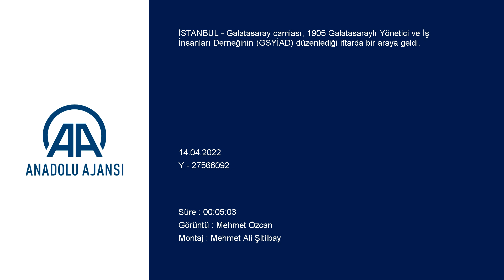Burak Elmas; Metin Öztürk ve Eşref Hamamcıoğlu'na seslendi: Galatasaray'a son önemli hizmet...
GÖRÜNTÜ DÖKÜMÜ :

- Sarı-kırmızılı kulübün başkanı Burak Elmas'ın konuşması
- Başkan adayı Metin Öztürk'ün konuşması Galatasaray camiası iftarda bir araya geldi
- Sarı-kırmızılı kulübün başkanı Burak Elmas:
"Galatasaray'ı paylaşma mücadelesini bir kenara bırakıp, Galatasaray'ın geleceğini kurtarma mücadelesi vermemiz lazım"
- Başkan adayı Metin Öztürk:
"Görüşeceğimiz birkaç hocadan biri Nuri Şahin olacaktır"
İSTANBUL (AA) - Galatasaray camiası, 1905 Galatasaraylı Yönetici ve İş İnsanları Derneğinin (GSYİAD) düzenlediği iftarda bir araya geldi.
Radisson Blu Hotel Vadistanbul'daki iftara, Galatasaray Kulübü Başkanı Burak Elmas, eski başkan Dursun Özbek, kulüpte 30 Nisan'da yapılacak seçimli olağanüstü genel kurulda başkanlığa aday olan Eşref Hamamcıoğlu ve Metin Öztürk, GSYİAD Başkanı İbrahim Hatipoğlu ile çok sayıda davetli katıldı.
Burak Elmas, iftarda yaptığı konuşmada, Galatasaray Kulübünün zor bir süreçten geçtiğini belirterek, "Bu, Galatasaray Kulübü Başkanı olarak sizlerle son bir araya gelişim. Galatasaray çok zor bir dönemde. Bu zor dönemi ancak dönemin zorluğunu ve problemlerin büyüklüğünü anlayarak aşarız. Son dönemlerde Galatasaray'ın geleceğini düşünmek yerine, Galatasaray'ın getirdiği gücü paylaşma mücadelesi maalesef Galatasaray'ın sürdürülebilir başarısına büyük bir darbe vurmuştur." dedi.
Gelinen noktada bütün Galatasaraylılara büyük sorumluluk düştüğünü aktaran Elmas, "Galatasaray'ı paylaşma mücadelesini bir kenara bırakıp, Galatasaray'ın geleceğini kurtarma mücadelesi vermemiz lazım. Maalesef bir alışkanlık var. Eskilerde hep, 'Galatasaray'a bir şey olmaz.' derlerdi. Hayır olur. Bugün Galatasaray değerlerinin ne kadar yıprandığını, bu değerleri kendi içimizde yaşamaktan ne kadar uzaklaştığımızı, maddi olarak da Galatasaray'ı dönülmez bir yola soktuğumuzu düşünürseniz, manevi özgürlüğümüzü kaybettiğimizi, manevi özgürlüğü kaybetmekle de kendi değerlerini korumanın çok zor olduğu gerçeğini göreceksiniz." diye konuştu.
Burak Elmas, yıllık olağan mali genel kurulda alınan karara saygı duyarak olağanüstü seçim ilan ettiklerini dile getirerek, şunları kaydetti:
"Sayın Eşref Hamamcıoğlu ve Sayın Metin Öztürk ekipleri ile beraber taşın altında ellerini koydu. Onlara istedikleri her türlü bilgiyi vermeye hazırız. Galatasaray'ın tüm kanallarını, kendilerini anlatabilmelerine olanak sağlayacak şekilde şeffaf bir şekilde açıyoruz. Bunu da Galatasaray'a son önemli hizmet olarak görüyoruz. Adaylar ve ekiplerine seçimde sonsuz başarılar diliyorum. Başkanımız kim olursa olsun, seçildikten sonra onları çalışmaya teşvik etmek, ihtiyaçları olduğu zaman da eleştirmek yerine yanlarında olmayı bir görev edinmenizi, eski başkan olacak bir arkadaş, kardeşiniz olarak rica ediyorum."
İftar programında eski başkan Dursun Özbek ile başkan adayları Eşref Hamamcıoğlu ve Metin Öztürk de birer konuşma yaptı.

- Metin Öztürk: "Görüşeceğimiz birkaç hocadan biri Nuri Şahin olacak"

Metin Öztürk, iftardan sonra basın mensuplarına yaptığı açıklamada, teknik direktör konusunda sezon sonuna karar vereceklerini belirterek, "Elimizdeki hocanın performansı kötü, bunu biliyoruz. Bizim dönemimizde hoca değişikliği olacaksa, görüşümüz Türk hocayla devam etmesi yönünde." ifadelerini kullandı.
Fraport TAV Antalyaspor Futbol Sorumlusu Nuri Şahin'i başarılı bulduğunu aktaran Öztürk, "Şu an hiçbir hocayla görüşmemiz yok. Sezon sonu hocamızla yolları ayırırsak, görüşeceğimiz birkaç hocadan biri Nuri Şahin olacaktır. Başkanı da açıkladı, Nuri Şahin'den memnunlar. Nuri Şahin onlardan memnun. Kimsenin mutluluğu üstünde gölge olmayız. Biz Galatasaray'ı ileri götürecek hocalarla bir arada oluruz. Pek çok alternatif var, kimler olduğunu tahmin ediyorsunuz. Nuri hocamız gerçekten pırlantadır. İnşallah Antalyaspor'u iyi yerlere taşıyıp 4-5 sene sonra da milli takımın hocası olacak. Okan Buruk dahil pek çok hoca adayımız var. Biz böyle bir sürprizle gelmiyoruz, planlı geliyoruz." değerlendirmesinde bulundu.
Öztürk, Fatih Terim'in gündemlerinde olup olmadığına yönelik soruya, "Fatih hocamızı çok seviyoruz ama artık onu da rahat bırakmamız gerekiyor. Bizim yeni Fatih Terimleri bulmamız gerekiyor. Bence bu tartışmadan Fatih hoca da sıkılmıştır." cevabını verdi.